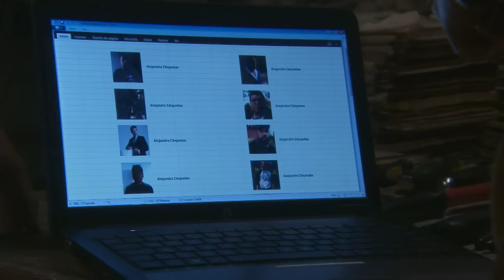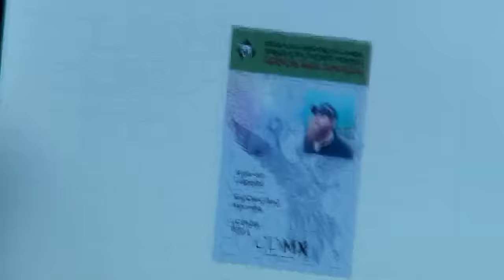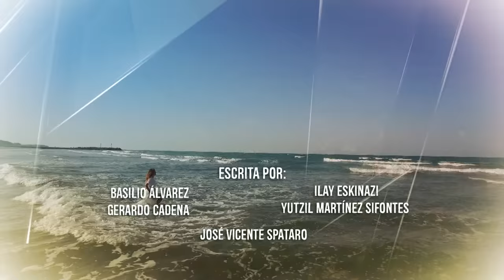La Doña | Capítulo 14 | Telemundo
Video oficial de Telemundo La Doña. Felipe intenta abusar de Altagracia y ella se defiende clavándole una botella en el abdomen.

La Doña
La Doña es una historia de venganza, seducciones y traiciones basada en la vida de Altagracia, una mujer abusada y con un triste pasado. Víctima de una violación cuando era una adolescente, Altagracia dio a luz a una niña llamada Mónica a quien no pudo criar por ser el recuerdo vivo de su peor experiencia. El destino las unirá cuando se enamoren del mismo hombre, Saúl Aguirre, un abogado defensor de las mujeres y sus causas. Tres mundos se unirán en un choque de razón, resentimiento y amor donde la justicia de la mujer prevalecerá como la gran moraleja y victoria de esta historia.